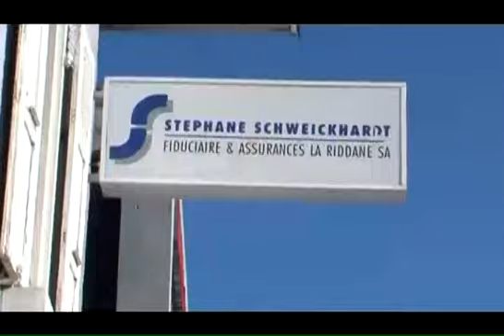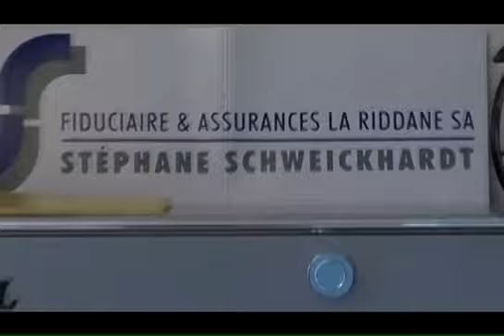Portrait de Léanie Schweikhard, entraînée par son père Stéphane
Détenteur du record suisse du semi marathon 20 et 25 km, Stéphane Schweikhard entraîne désormais sa fille Léanie. Canal9 les a suivi.